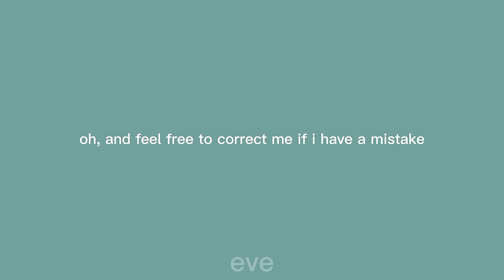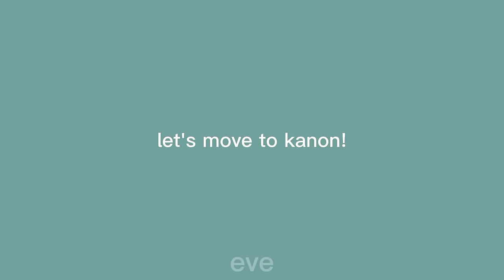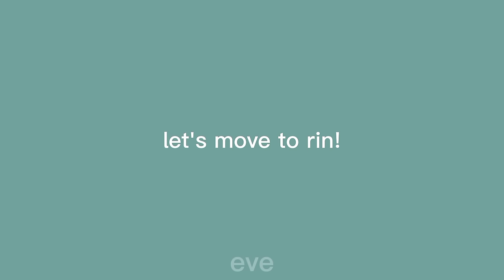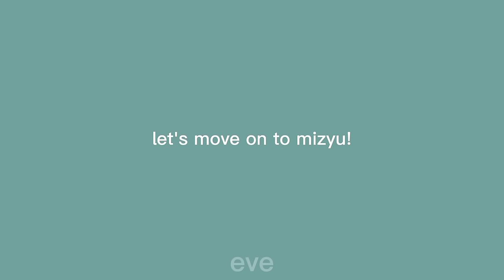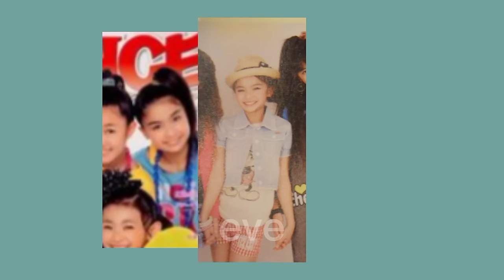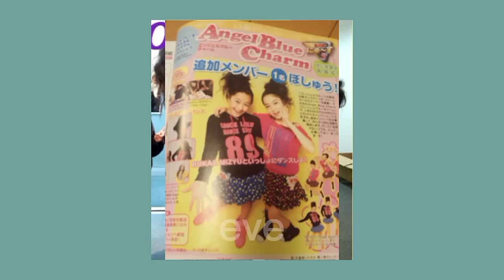I did some research about ATARASHII GAKKO's dance roots: here's what I found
Big thank you to Wasabi and to our very supportive AG! discord server: ATARASHII GAKKO! Japan Leaders
(if you want to join)

Possible questions:
- What is DSK (Dance Style Kids)?
Dance Style Kids is an dance & fashion culture magazine published by Rittor Music Co., Ltd. until 2014, introducing information to children learning to dance.
- Is Mizyu a former member of TEMPURA KIDZ?
No. TEMPURA KIDZ started from Kyary Kids, but Mizyu wasn't part of it. She has friends there though.
- Is Rin half-black?
We have no information about that as of now, although a lot of people assume this because of her hair. Her natural hair is straight and she just changes it a lot. Right now, her hair is permed (permanent curl). She said recently during a live that she is Japanese, though. I think that's enough information to know.

Again, feel free to add anything or correct me in the comments as long as you do it respectfully. This is all based on my observation and could be incorrect.

Always remember to stick out in individuality and freedom!